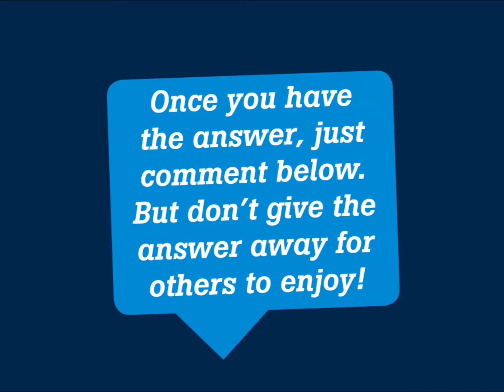A Riddle For You!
Time for a break. Can you solve our riddle?